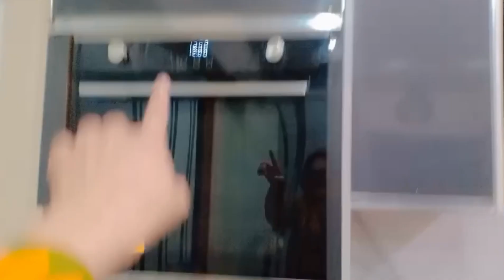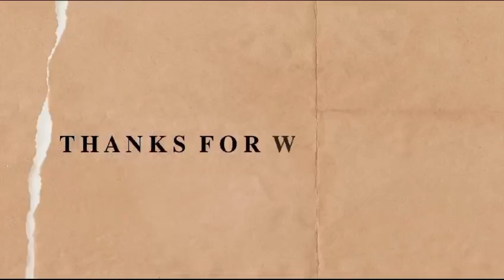TOFAANI BAARISH IN FAISLABAD | PAANI GHAR MAI AGYA 😳